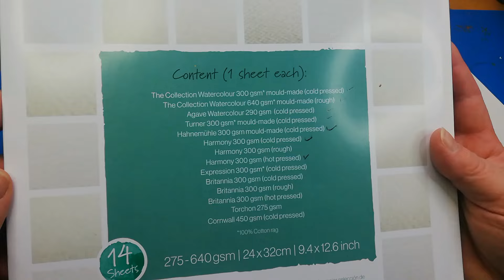Watercolor - Gold - Doodle - Abstarct - Aquarell- Kritzeln - Abstrakt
Manchmal muss es einfach mal was zum abschalten sein. Da ist so eine kleine Kritzelei genau richtig. Keine großen Ansprüche an irgendeinen Kunst Gedanken. Einfach machen.